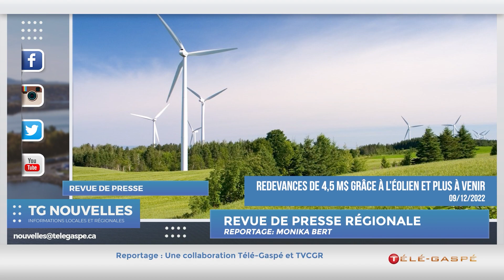La revue de presse du 15 décembre avec Monika Bert